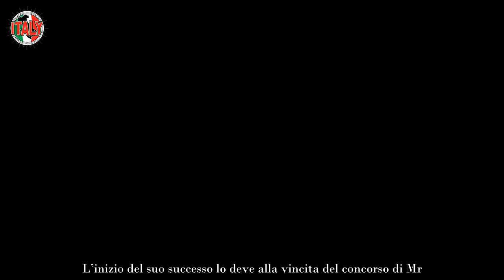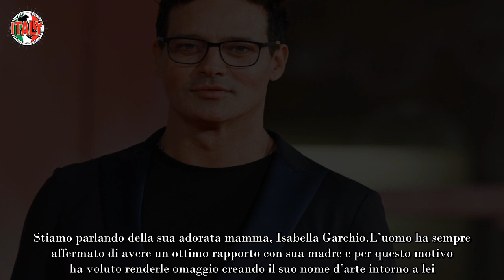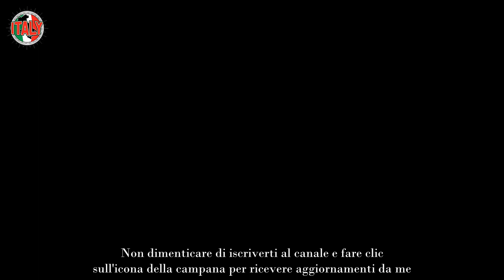Gabriel Garko, la sua vera identità perché ha nascosto il suo nome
Gabriel Garko è uno degli attori italiani più amati dal pubblico del Bel Paese. L’inizio del suo successo lo deve alla vincita del concorso di Mr. Settimo Torinese, che lo porterà, l’anno successivo, a vincere la fascia del più bello d’Italia. Gabriel ha poi iniziato a farsi conoscere grazie ad alcuni fotoromanzi.

Nel 1993 arrivano anche gli esordi nel grande schermo con un cortometraggio intitolato Troppo Caldo, presentato al Festival internazionale d’arte cinematografica di Venezia e diretto da Roberto Rocco. Avendo notato la sua dote attoriale, Garko ha anche iniziato a recitare nei panni dei protagonisti in alcune serie televisive come, ad esempio, L’Onore e il Rispetto, Il bello delle donne, Non è stato mio figlio, Rodolfo Valentino e nel film Caldo Criminale.